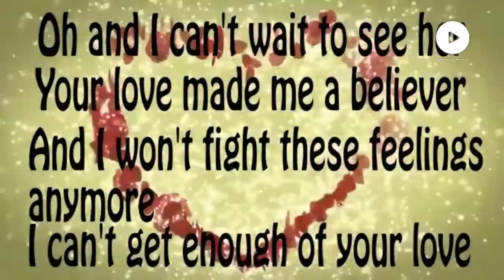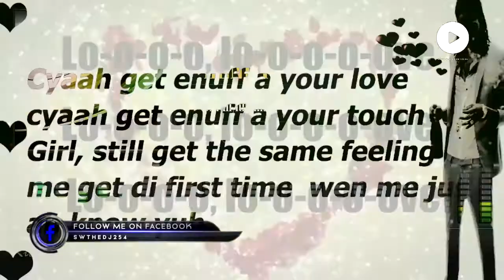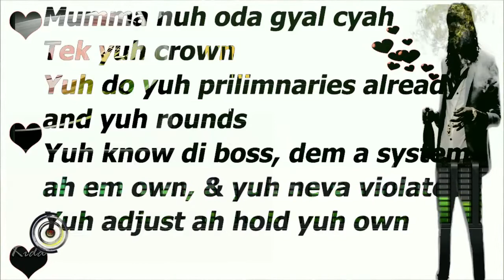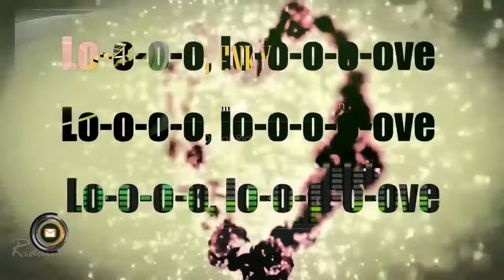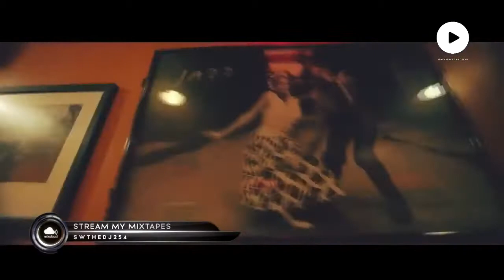Press Play #2 Sw The DJ (Ragga, Old skool Dancehall, Kenyan TBT Locals)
Press Play Episode 2 Finessed By SW THE DJ